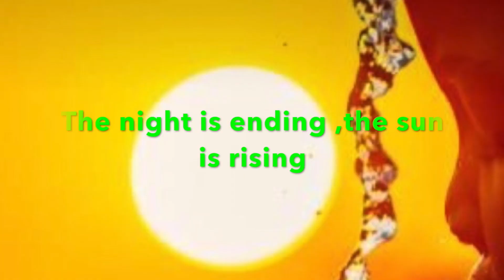PICASSO and A(rt)FRICA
This video highlights the source of the creations of the artist PICASSO as well as his peers of the time.